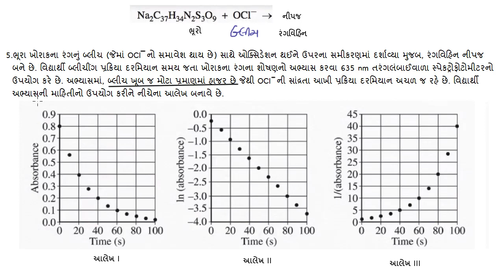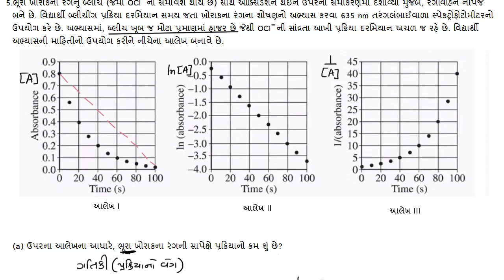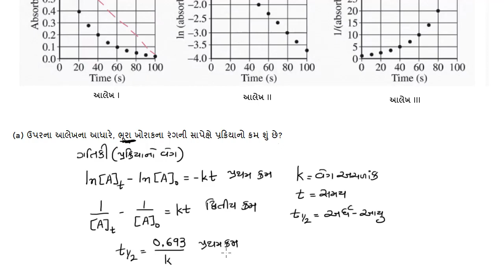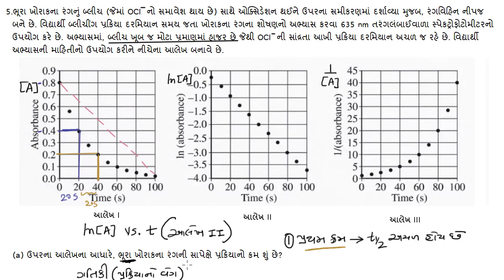2015 AP Chemistry free response 5a: પ્રક્રિયાનો ક્રમ શોધવો